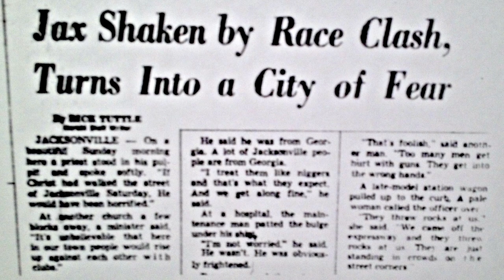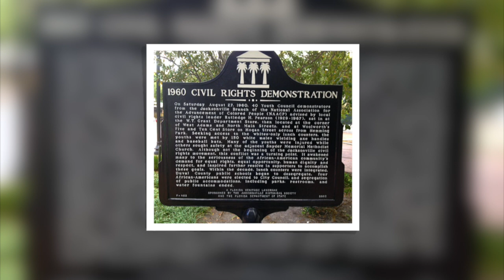Ax Handle Saturday